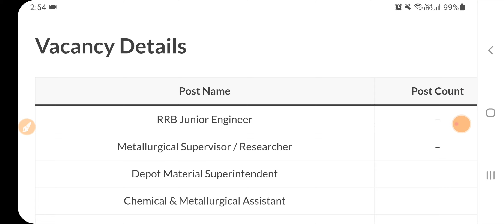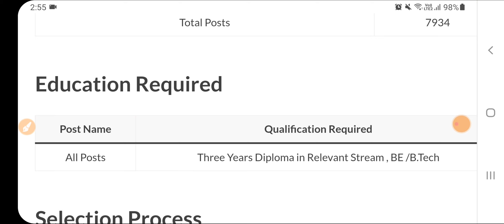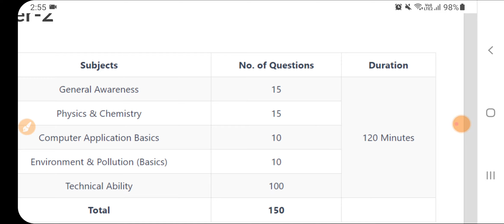Punjab Railway Bharti 2024 Out - Punjab govt Jobs Aug 2024 | latest Punjab Govt Jobs Aug 2024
Govt Jobs Best Study Material 👇

1.

2.

3. Punjab Patwari Agriculture(Top 500 MCQ)

4. Best Punjab GK Book for all Punjab Govt Exams-Pdf

 6. India GK(1000+ Mcqs)-Specially for Govt Exams-